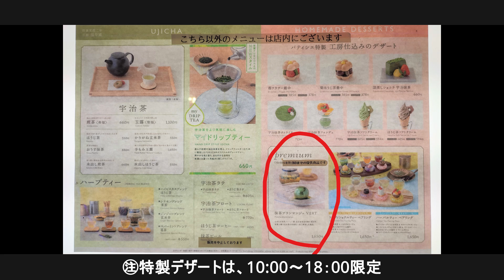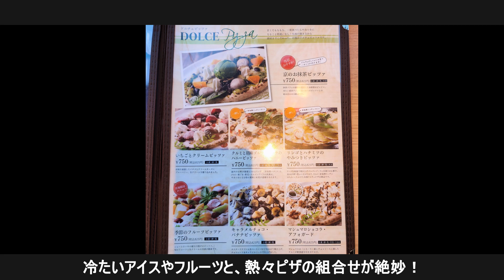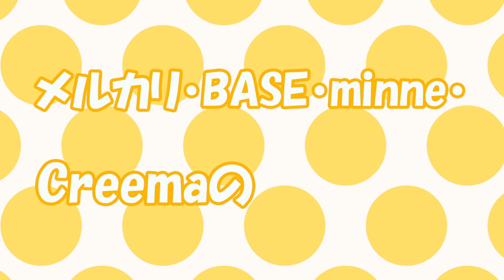【京都カフェ】宝石VS玉手箱！びっくり抹茶スイーツ2選～衝撃の展開‼【フォトジェニックMG】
こんにちは！
フォトジェニックエムジーのfukamaroです。
今回は京都駅にある2軒の抹茶スイーツのお店をご紹介！

「茶寮fukucha」の抹茶ブランマンジェは、見た目はまるで宝石!!でも…⁉
「茶筅」は、まさに開けてびっくり玉手箱。開ける瞬間が大事なので、ご注意を。
どちらもとても面白い趣向を凝らしていたので、友達や恋人同士でぜひ行ってみて下さい☆

fukamaroチョイスのクラシックを聴きながら、ゆったりとした時間を感じて頂けると幸いです。どうぞ最後までご視聴下さいませ♪

fukamaro作のオリジナルアニメも配信されています!

気になった方は、以下のオンライン商品も覗いてみて下さい♡

フォトジェニックチャンネルとフォトジェニック企画チャンネルの登録画面のご提示頂けましたら弊社店舗の写真プリントがなんと半額っ！（大阪…ライフ関目店、京都…マツヤスーパー山科三条店、滋賀…イズミヤ堅田店、西友水口店）

メルカリにも出品中、minneやcreemaなどCMでも有名なサイトへも出店中です！